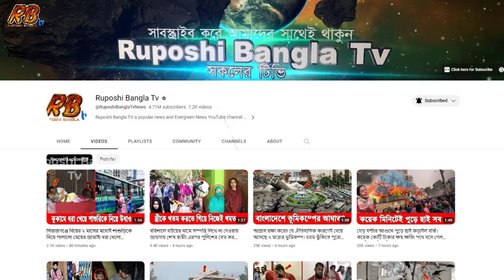এ কেমন বর্বরতা! আবারো ফিলিস্তিনের শহর জ্বালিয়ে দিলো ই'সরাইলিরা, আহত শতাধিক মানুষ। Bangla News